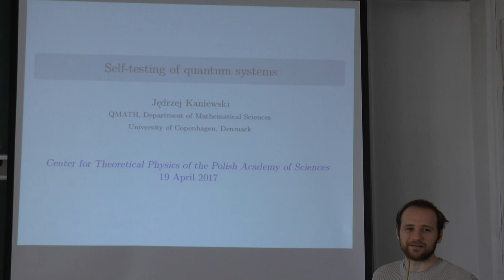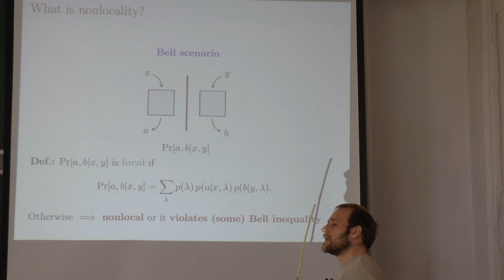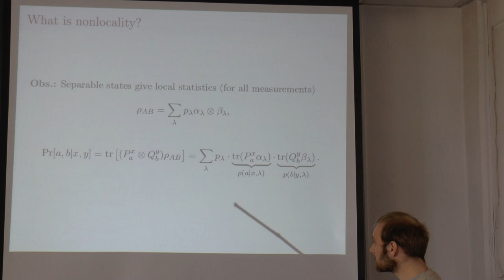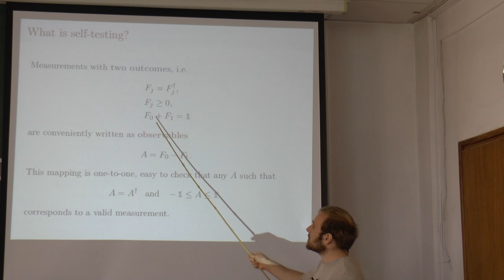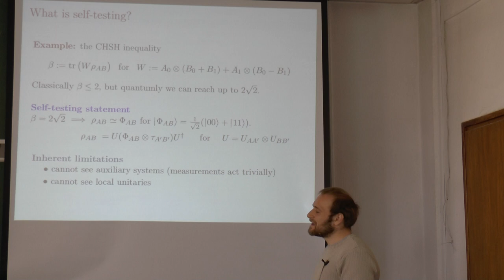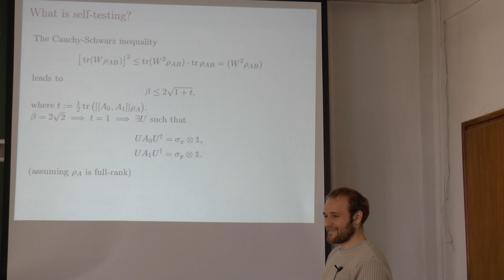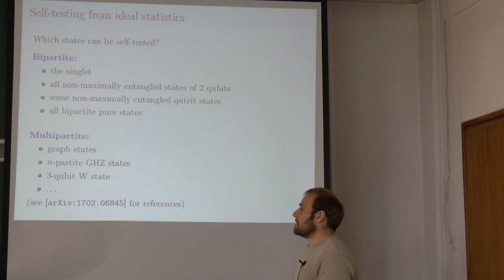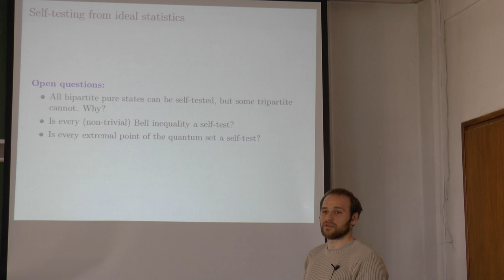dr Jędrzej Kaniewski "Self-testing of binary observables based on commutation"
dr Jędrzej Kaniewski (QMATH, University of Copenhagen) "Self-testing of binary observables based on commutation"